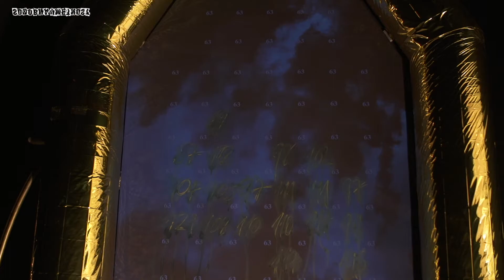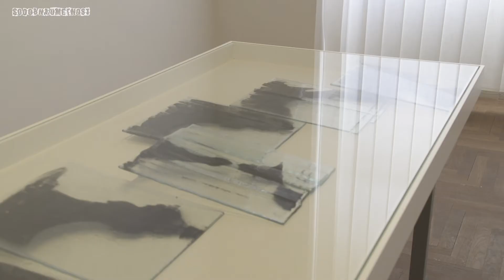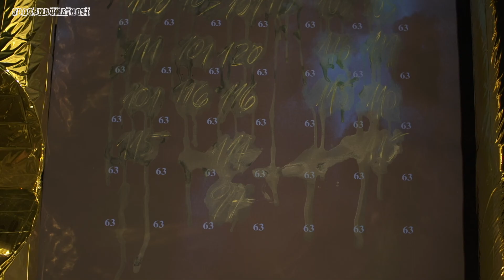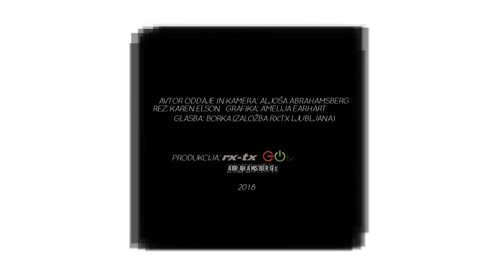ZGOŠČEVANJE / DENSIFYING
Razstava nadaljuje razstavno in teoretično raziskovanje sodobne slovenske skulpture z izborom del nekaterih najvidnejših slovenskih akademskih kipark in kiparjev različnih generacij. V sklopu razstave se predstavljajo: Polona Demšar, Aleksandra Saška Gruden, Zoran Srdić Janežič, Anže Jurkovšek, Spiro Mason, Mojca Smerdu, Jožef Vrščaj, Tomaž Zarifa.
Motrenje sodobnega slovenskega kiparskega ustvarjanja je potovanje v materialni, oblikovni, miselni in čutni sistem. Vpeto je v razmerja, ko posebno navežemo na obče ali ko posameznega ustvarjalca in njegovo poetiko vpnemo v celovitost kulturnega delovanja oziroma umetniški zgodovinski trenutek. Tudi danes, tako kot vedno in povsod, se postavljajo različna vprašanja o smotrnosti kiparskega početja, vezana na subjektivne sistematične enotnosti, a tudi raznolikosti znotraj skulptur, ki vsaj v umetnosti nihajo med realnostjo in fikcijo, med biti (zaznavati) in čutiti (predstavljati). Prav takrat nastopi razlikovanje med delujočo kiparsko materijo in reflektirajočo kiparsko strukturo, ki v končnosti postavitve predstavljata določeno lepoto, ujeto v sistematično organizacijo, vezano na spoznavno in receptivno zmožnost, obe pa se povezujta z ugodjem in občasno neugodjem ter skupaj tvorita estetsko spoznanje oziroma energijo (sosledne ali raznolike) lepote. Priznavamo umetnost, verjamemo ji, da nas bogati, zaupamo pogledom nanjo, hočemo, da izpoveduje, dokazuje, opozarja, spreminja, želimo si, da je prijetna ali manj prijetna igra; nikakor ni treba, da je koristna, temveč da sporoča in nam raznoliko dograjuje življenje in je v biti tudi izrazito intimna izkušnja. Tudi tokratna kiparska razstava z naslovom Zgoščevanje je intimna izkušnja, saj živimo znotraj sveta metafor, pojmov in odnosov, nekaterih izključno občih, a drugih subjektivnih. V svetu mnogoterosti individuumov pomenijo skulpture mnoštvo vzorcev, arhetipov, simbolov in idej, ki niso vezani na religiozne, ideološke ali metafizične sisteme, temveč so svobodne materializirane sile, tipi avtorskih spoznanj in čutenj, nekakšna ogledala samih idej. Zgoščevanje je del materije in hkrati del ideje, ki jo skulpture z avtorsko vodenimi sistemi uresničujejo ter osmišljajo kot problemski sistem in hkrati estetski užitek. Ideja in prezentacija razstave Zgoščevanje izhajata iz koncepta o razmerjih med materijo, ki konstituira skulpture v njihovih notranjostih, in prostorsko zgostitvijo artefaktov v vizualno povednost. Da bi razstava predstavila čim večjo raznolikost, upošteva tri selektivne kriterije. Prvi je materialna različnost, drugi generacijska pestrost in tretji najširše razumevanje kiparstva. Prostor je v Mestni galeriji Ljubljana specifičen, saj je sestavljen iz soban, ki si v obeh nadstropjih sledijo v vzdolžni liniji, pri čemer je gledalec primoran hoditi skozi vsak prostor dvakrat, torej v eno smer do konca in nato ponovno nazaj. Pri tem vizualnem potovanju (zgoščevanju pogleda) pa si hote ali celo nehote ogleda posamezno delo ali vsa dela avtorjev z različnih gledišč.
Sarival Sosič, kustos razstave
This current sculptural exhibition Densifying is an intimate experience, as we live within the world of metaphors, concepts and relations, some exclusively general, others subjective. In the world of multiplicity of individuals, sculptures represent a multitude opatterns, archetypes, symbols  and ideas that are not bound by religious, ideological or metaphysical systems, but are free materialized forces, types of authorial realizations and perceptions, some kind of mirrors of the ideas themselves. Densifying is part of the matter, and at the same time part of an idea that the sculptures with author-guided systems are realizing and conceiving as a problem system and at the same time aesthetic pleasure. The idea and presentation of the exhibition Densifying derives from the concept of relations between matter, which constitutes sculptures in their interior, and the spatial density of the artefacts into visual narrative.